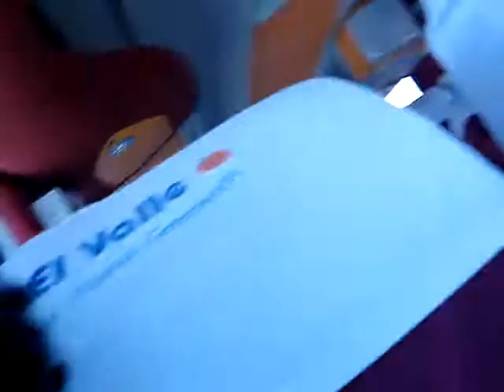Entrevista a Silvia volviendo a Roca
Vuelta del viaje a los 7 Lagos...